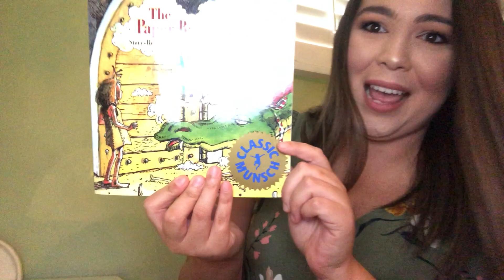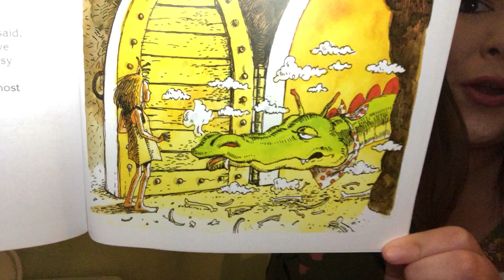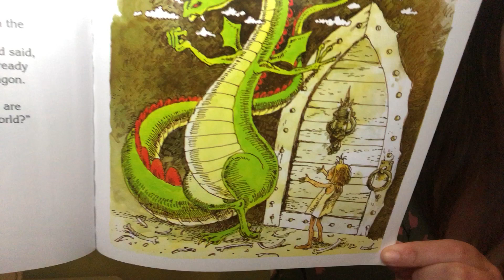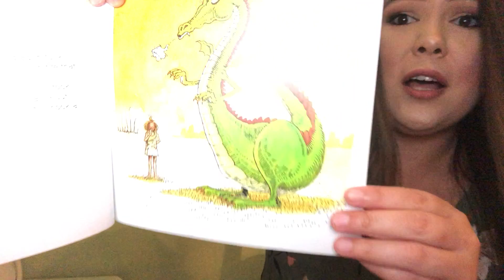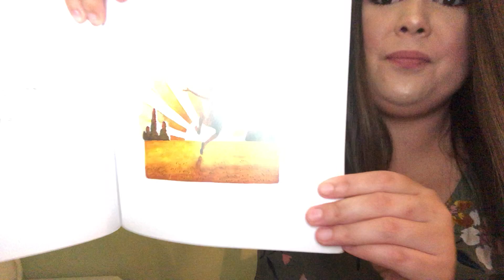Ms. Gutierrez reads The Paper Bag Princess